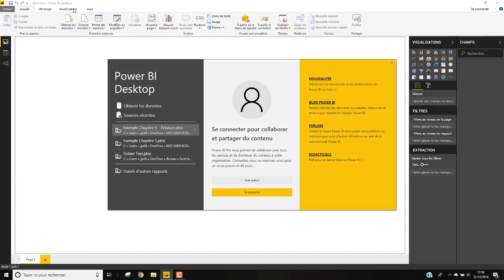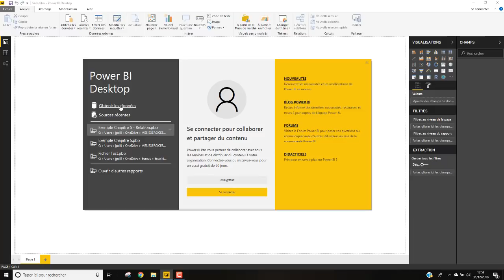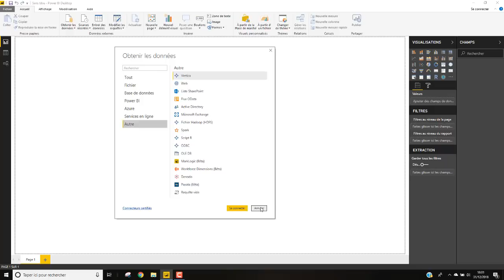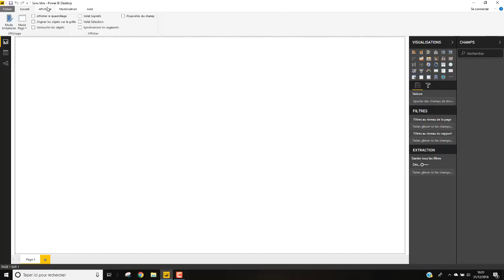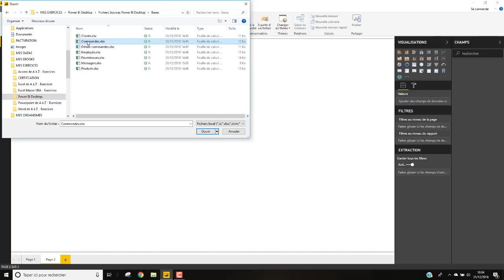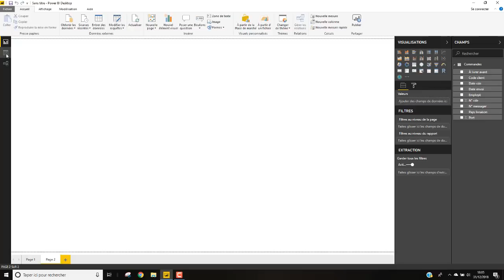Power BI Desktop - Video 2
Bonjour,

Comment se connecter à diverses sources de données grâce à Power BI Desktop et les charger afin de les analyser.

D'autres vidéos vont suivre afin de vous présenter ce nouvel outil Microsoft qui va vous permettre découvrir cet outil très puissant afin d'élaborer et diffuser vos Tableaux de Bord.

Bien cordialement